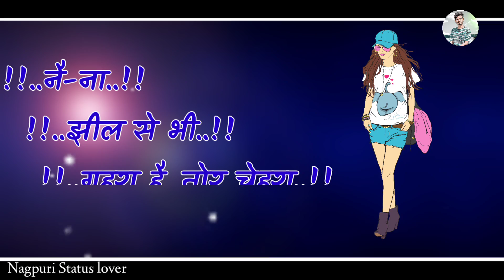Hy Tor Mathe Kar Bindiya !! old Nagpuri Song !! New nagpuri Status video 2021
😍😍 New Tranding Nagpuri Status Video2021 || Romantic Song Hay Hay Tor Nagpuri Whatsapp status video😘

💔New Romantic Sad Nagpuri Status video || tranding Nagpuri Status video ||

Full song :-

👉Present :- nagpuri status lover

👉Create :- Sandeep JANU

👉song :- Hy Tor Mathe Kar Bindiya

Ngpuri status video2021 whatsapp video2021 jharkhandi status video 2021 nagpuri whatsapp status video 2021
Ngpuri status video2021 whatsapp video2021 jharkhandi status video 2021 nagpuri whatsapp status video 2021Ngpuri status video2021 whatsapp video2021 jharkhandi status video 2021 nagpuri whatsapp status video 2021
Ngpuri status video2021 whatsappNgpuri status video2021 whatsapp video2021 jharkhandi status video 2021 nagpuri whatsapp status video 2021
Hloo Friends mujhe support me